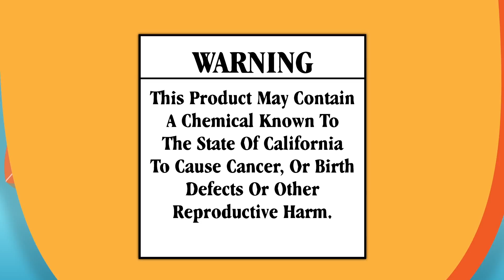Dose Makes the Poison: Caramel Coloring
Dr. Joe Perrone of the Center for Accountability in Science highlights the problem of dose when it comes to ingredients and chemicals.